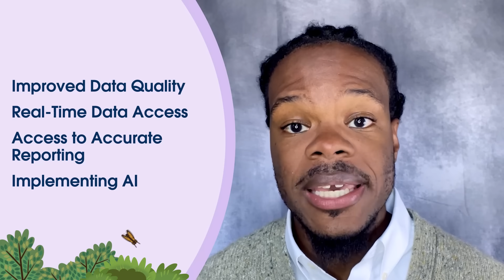AI, Data, Automation & More! The Top 5 Trends from the Media & Entertainment Industry | Salesforce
Learn from Ismael Brown, our Industry Product Marketing Manager, what we discovered in our most recent Media & Entertainment Industry Insights Report.

You’ll hear more about:
• How media and entertainment organizations continue to adapt to increasing consumer demand for better and personalized experiences
• How economic uncertainty is impacting plans for investments in people, processes, and technology
• The evolving role of AI, data, and automation

For its new global research report, Salesforce listened to 350 industry decision makers, check out the full report

00:00 - Intro
00:52 - Customer Experience
01:39 - Revenue Diversification
02:34 - Influencers & Web3
03:23 - Competition & Higher Cost
03:49 - AI, Data and, Automation to Increase Efficiency
05:50 - Media & Entertainment Industry Insights Report